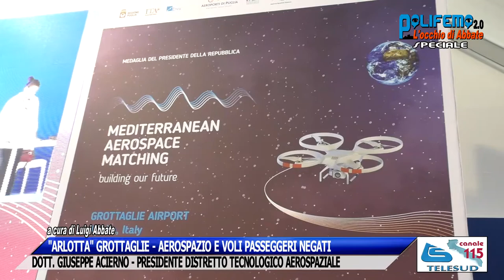"ARLOTTA" GROTTAGLIE: AEROSPAZIO E VOLI PASSEGGERI NEGATI - G. ACIERNO (PRES. DTA)